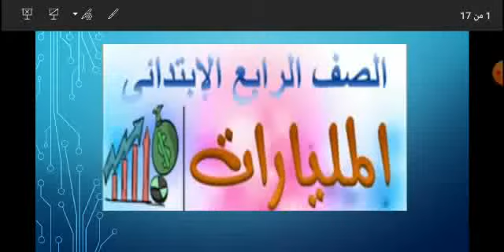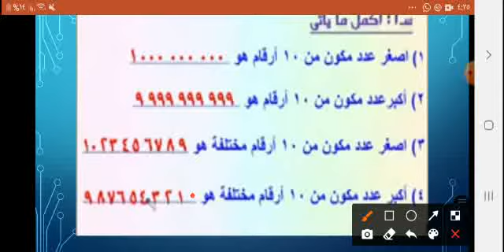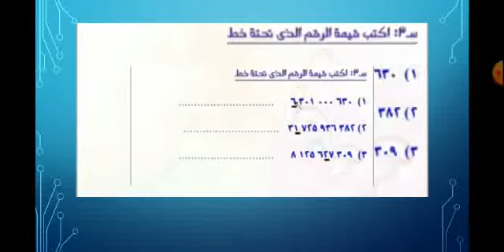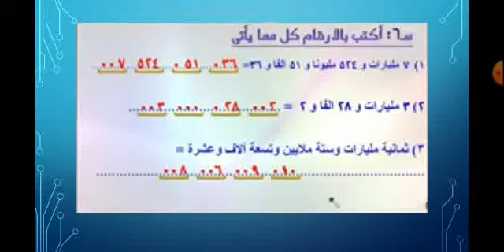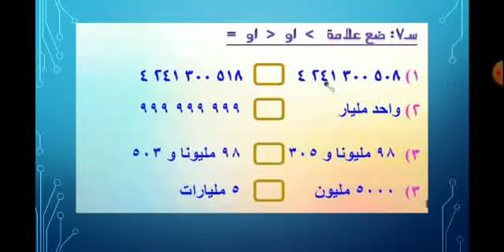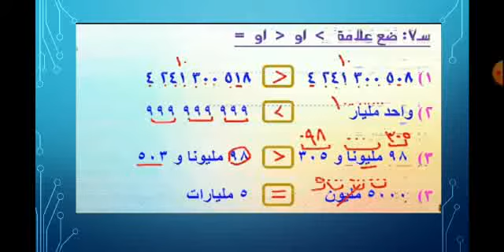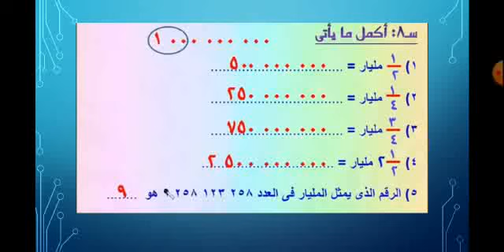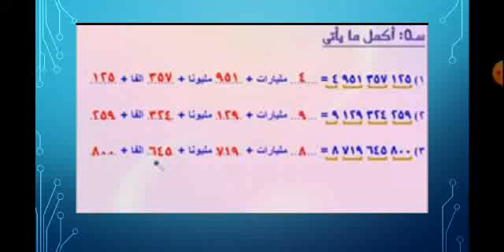الصف الرابع الابتدائي مادة الرياضيات الوحدة 1 الدرس 3 المليارات